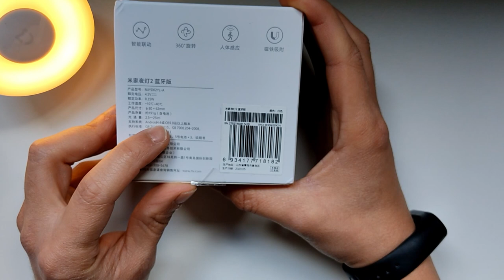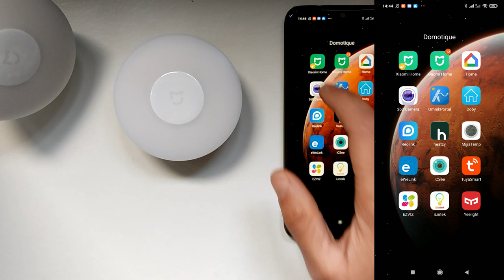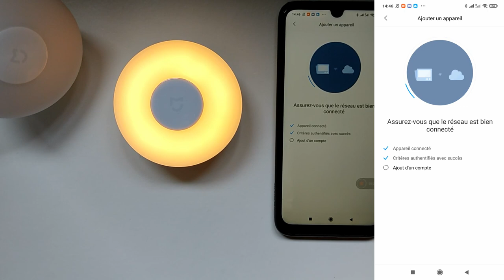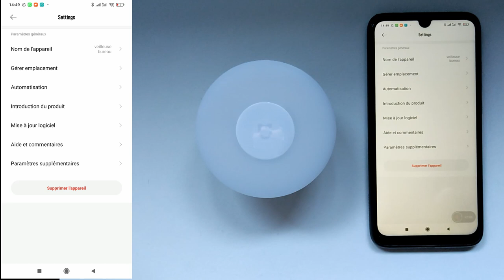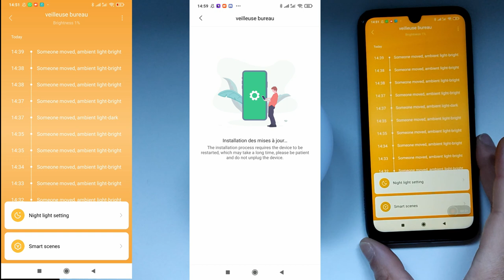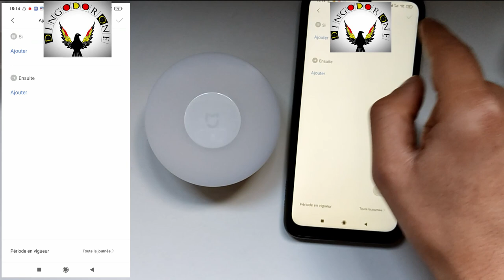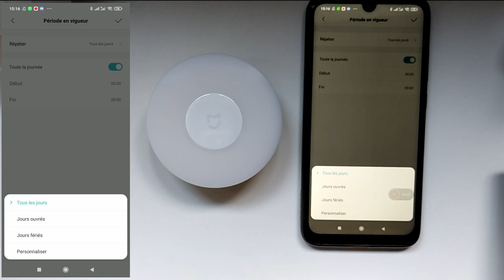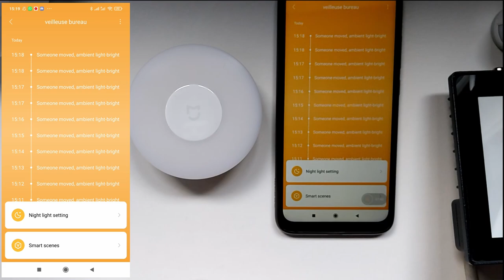Test de la Veilleuse connectée de chez Xiaomi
Aujourd'hui, je test la fameuse veilleuse connectée de chez Xiaomi. Comme d'habitude on commence par une phase de découverte avec le déballage et ensuite, je teste l'objet, après plusieurs semaines et mois. Je vous donne mon avis .
Si cette veilleuse vous intéressent trouvez là en promo sur mon blog voici le lien